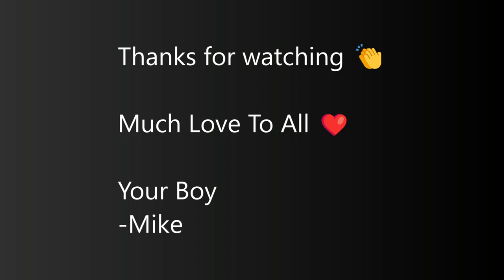Life As A Merchant Mariner | Discussing Money and Salaries // Vlog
- another silent weekend x Blurred Figures - hey how are you

- squeeda x No Spirit – Summer Eyes

- squeeda x Enluv – Invisible Medicine